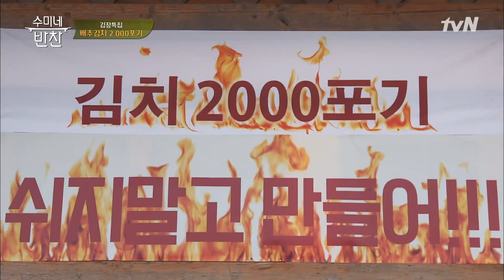기막힌 김장특집! 배추 2000포기, 얼마큼이냐고요? 수미네 반찬 27화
▶ 김수미표 손맛 전수 클래스 수미네 반찬